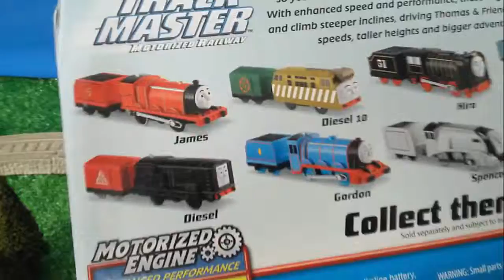Thomas & Friends: Toy Trains Unboxing My New Trackmaster VICTOR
This YouTube video episode is about Thomas & Friends: Toy Trains Unboxing My New Trackmaster VICTOR for kids.